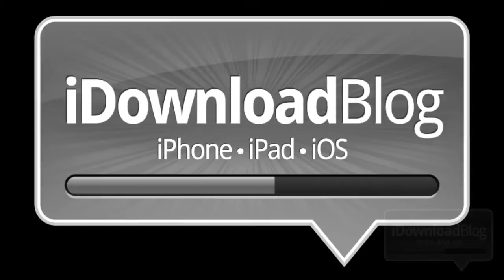How Cool Would It Be iPhone Smart Cover Concept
How to Make iPhone Apps
With No Programming Experience

Find out how you can publish your app and earn $x,xxx$ monthly!